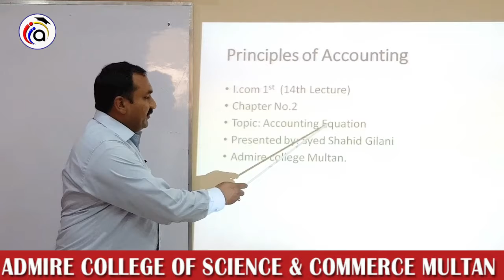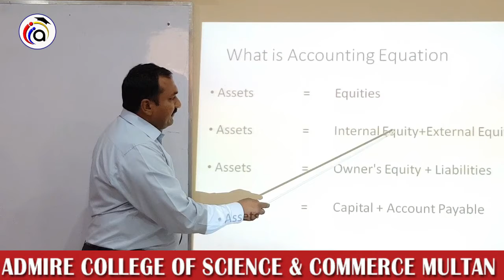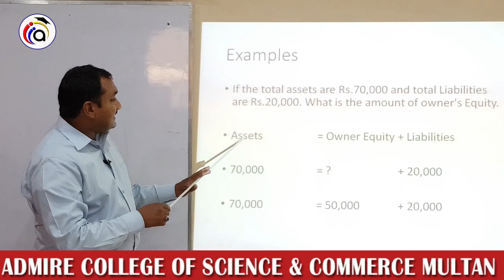1ST YEAR ACCOUNTING LECTURE#14(Summer Camp)